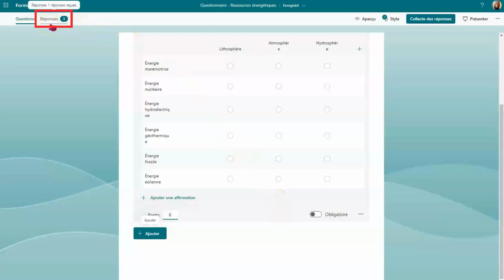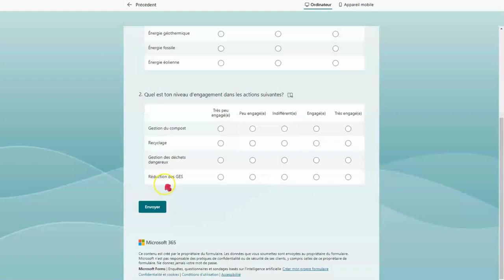Microsoft Forms - Question de type Likert